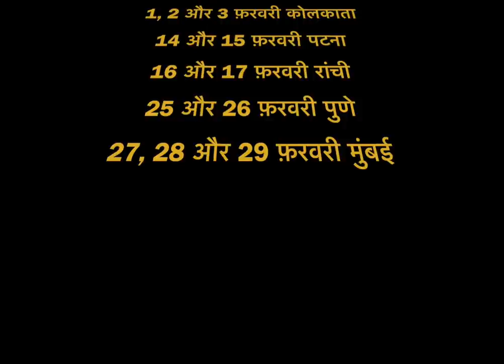Aaj Ka Rashifal | 3 फ़रवरी 2020 |आज का राशिफल |dainik rashifal| Bhavishywani